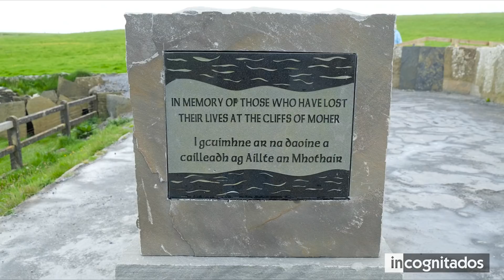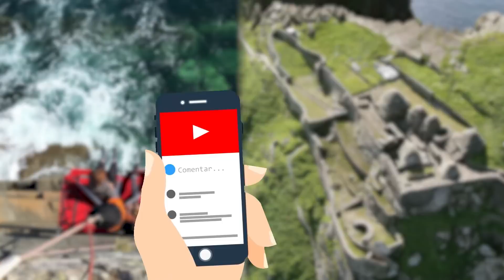Los LUGARES TURISTICOS más PELIGROSOS del mundo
Existen diferentes puntos turísticos alrededor del mundo que suelen ser conocidos y elegidos por los viajeros a pesar de que son considerados un peligro por distintas razones. Aunque muchos nos permiten experimentar la naturaleza y la adrenalina desde cerca, en contrapartida allí también suelen registrarse miles de muertes o accidentes cada año. En este video te mostrare los lugares turísticos más peligrosos del mundo.